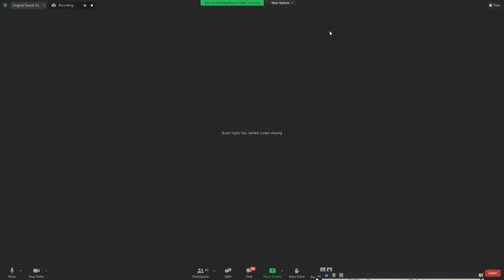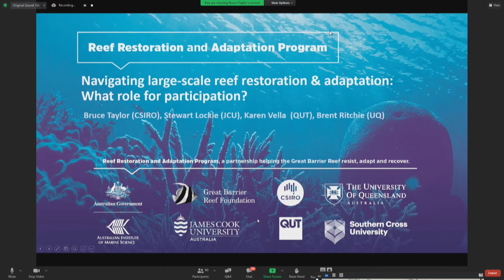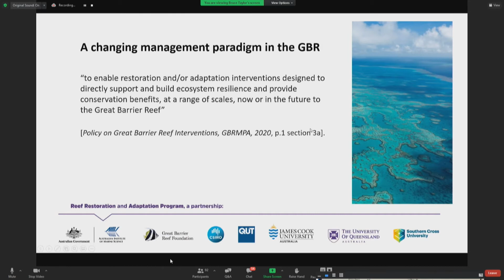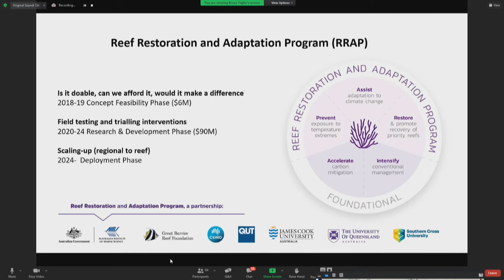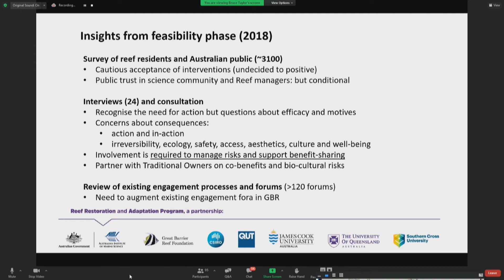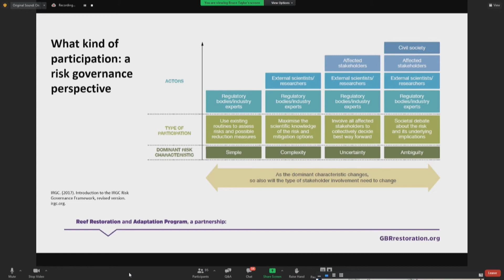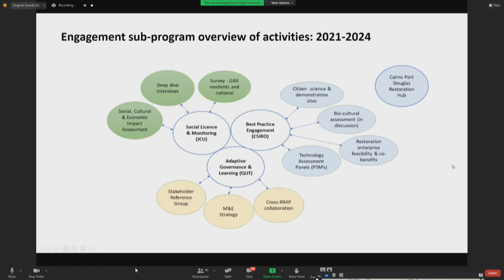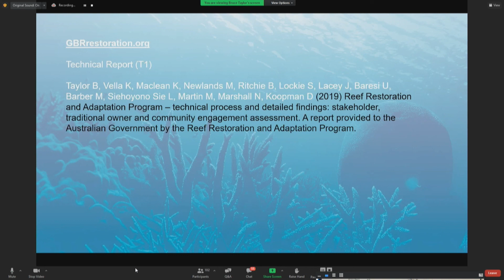Plenary talk: Navigating change | Bruce Taylor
Dr. Bruce Taylor is a human geographer who studies how environmental policies are developed and implemented, and how the involvement of private, public and civil society interests influence policy and program outcomes. He co-leads the Stakeholder and Traditional Owner Engagement sub-program of the Reef Restoration and Adaptation Program. Bruce is CSIRO's Coordinator for Great Barrier Reef research, supporting collaboration within CSIRO and with impact partners in government, reef managers, research and development, industry and investors.